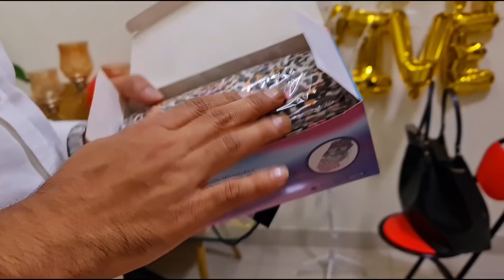Bhai Chala Gaya Lekin Bhabhi Ruk Gayi !!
HoneyBunny